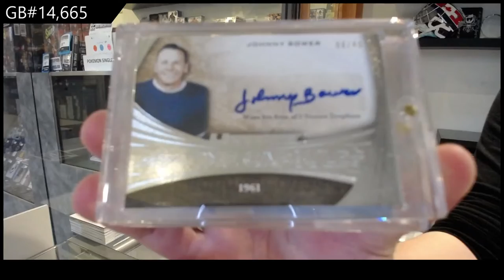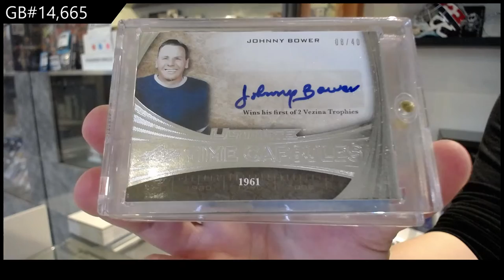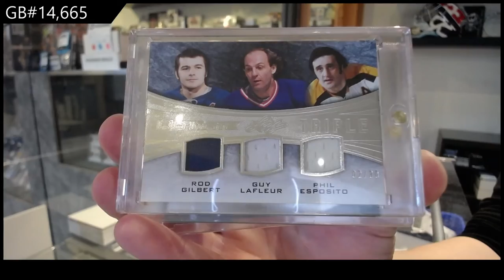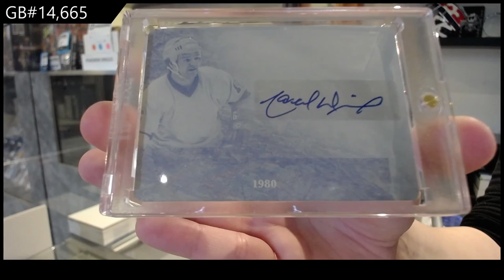15-16 Leaf Ultimate Hockey Box Break - C&C GB #14,665